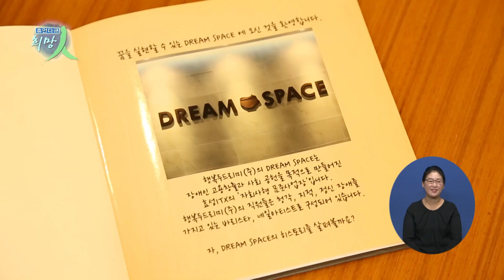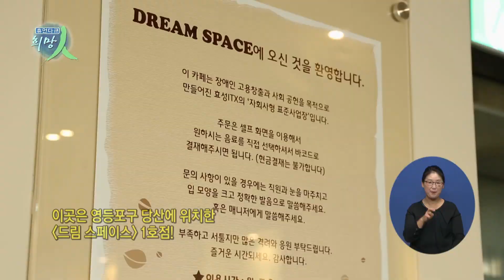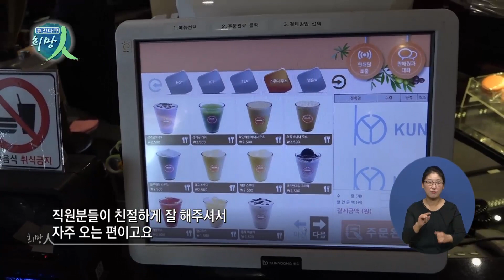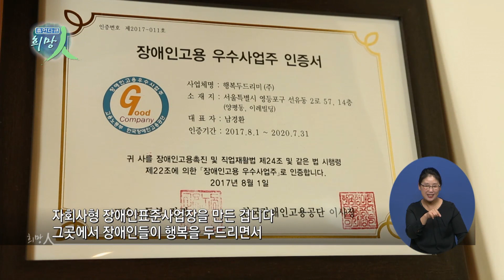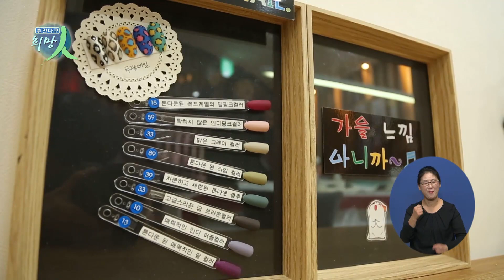휴먼다큐 희망인 88회 행복 두드리미 10월 29일 (월)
연출 : 엄상욱 ㅣ 조연출 : 송현주

출연 : 행복두드리기

[희망인]

이곳에는 미소가 있습니다

이곳에는 열정이 있습니다.

‘두드려라! 그럼 열릴 것이다’라는
성경의 한 구절처럼

자신의 꿈을 이루기 위해
한자리에 모인 사람들!

그래서 우리는 이곳을
‘꿈이 이루어지는 공간’이라고 말합니다

희망인
오늘의 주인공!

행복을 가꾸는 사람들
"행복 두드리미" 입니다